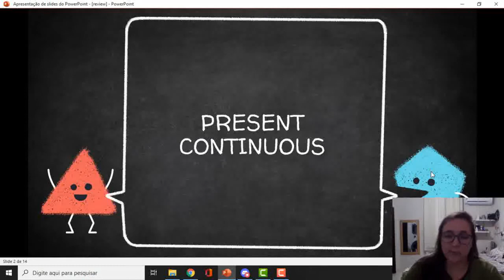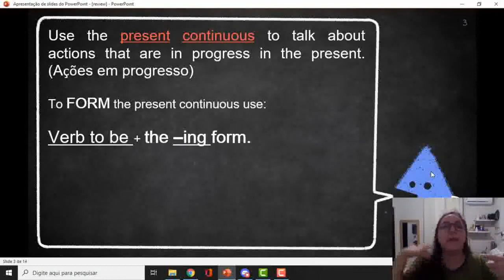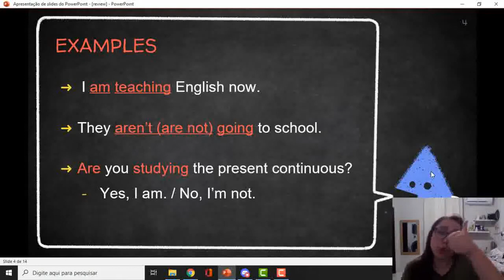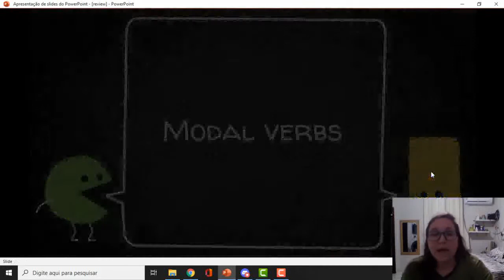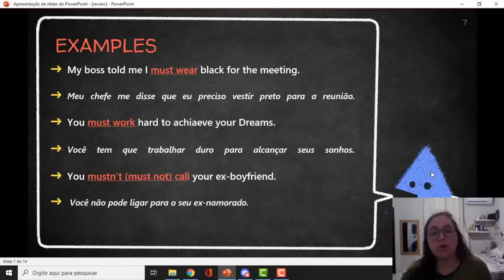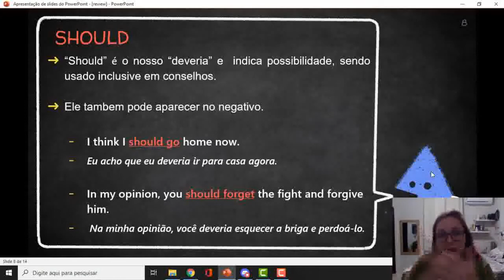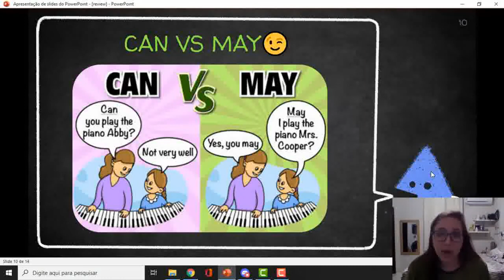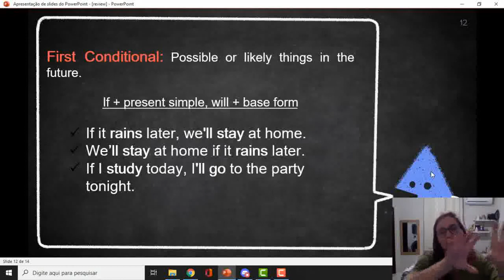2º ano - Inglês - Atividade 6 - Correção - 2º bim